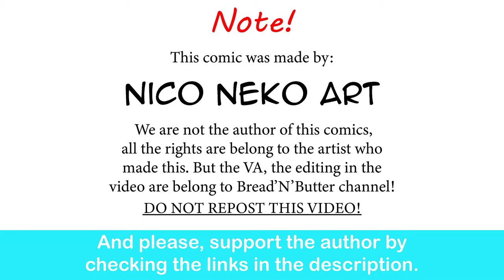Plus-Sized Elf: A Night to Remember |Nico Neko Art comic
Dark Elves are best Elves.